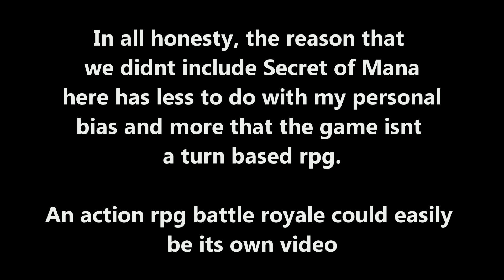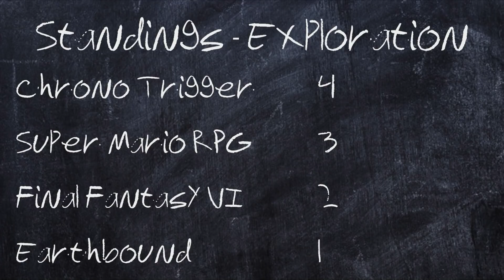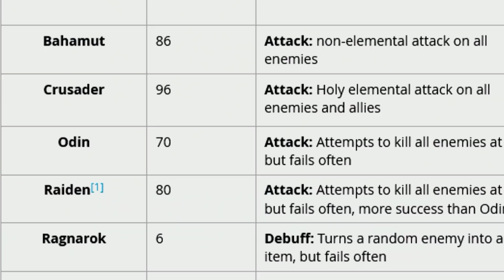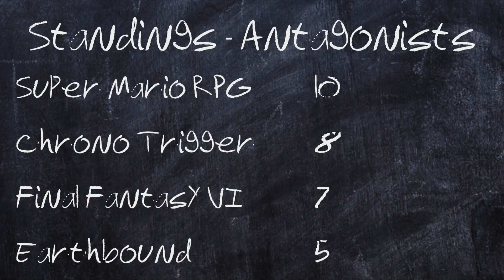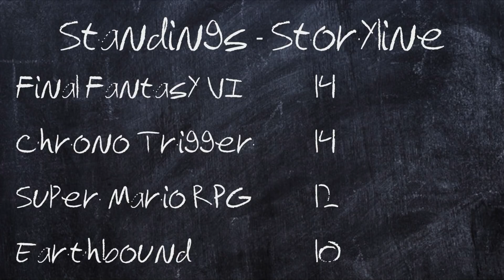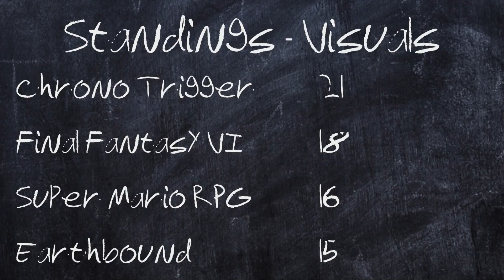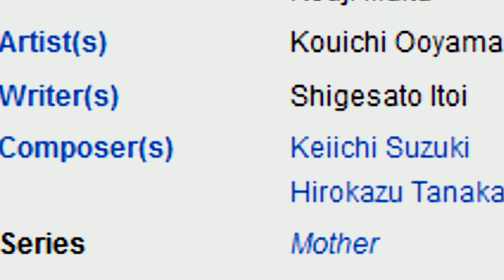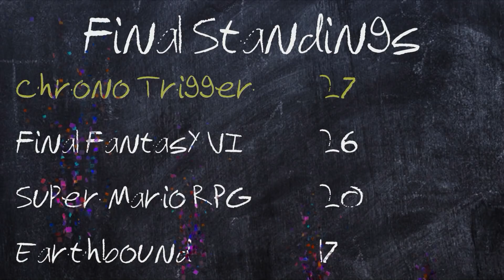JRPG Battle Royale | Final Fantasy VI vs Chrono Trigger vs Earthbound vs Super Mario RPG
Which of these classic SNES JRPG's is the best? Well, I'm here to ATTEMPT to do an objective analysis that will ultimately make people mad.

Edited by @rabbidluigi
Co-Written by BlackLiquidSorrow